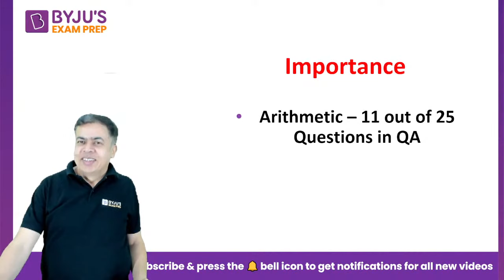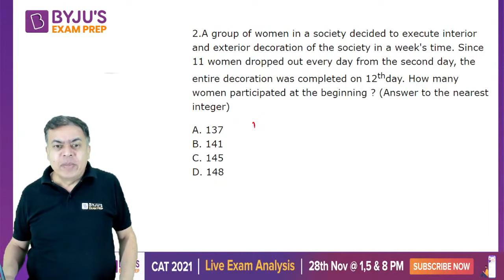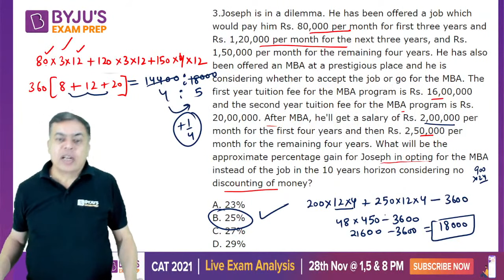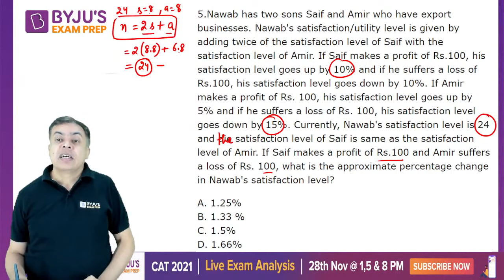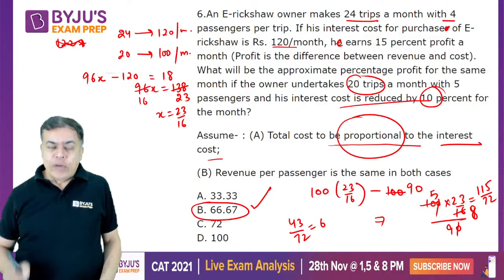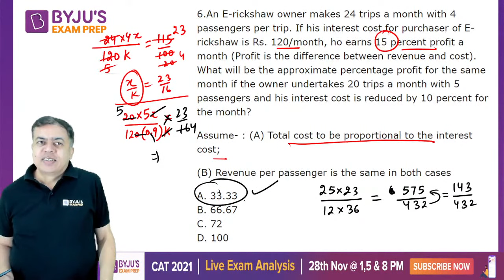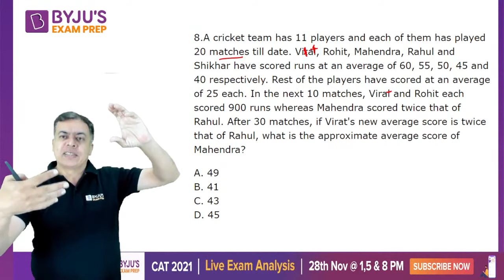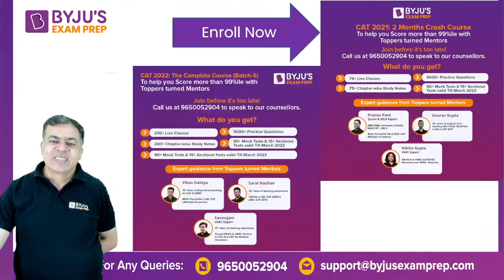Popular Questions from IIFT Previous Year Question Papers - Arithmetic | BYJU'S Exam Prep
➤ Detailed CAT 2022 Question Paper Discussion Still worried about the IIFT 2022 QA section?
BYJU’S Exam Prep Expert Vikas Dahiya is here to answer all your queries. Watch this interactive session on “Popular Questions from IIFT Previous Year Question Papers - Arithmetic” to learn how to ace this topic with ease.
With the QA section being ranked one of the toughest sections in IIFT, know how to approach questions and pick questions that will help you gain marks. Know the art of cracking the IIFT QA section by a topper in IIFT QA section